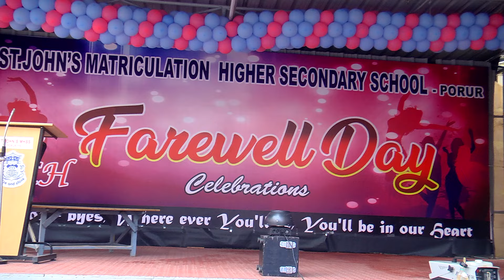Farewell Day 2024 - Candle Lightening Ceremony